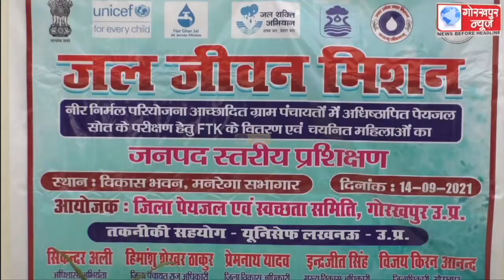जल जीवन मिशन योजना के तहत नीर निर्मल परियोजना में चयनिय ग्राम पंचायतों के प्रतिनिधियों को जल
जल जीवन मिशन योजना के तहत नीर निर्मल परियोजना में चयनिय ग्राम पंचायतों के प्रतिनिधियों को  जल गुडवत्ता जाँच का दिया गया प्रशिक्षण,हर घर ,नल से जल योजना की दी गयी जानकारी